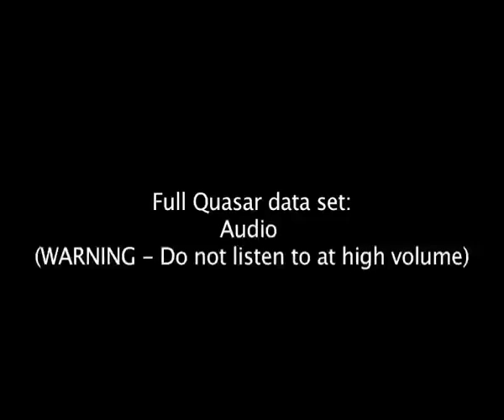Full Quasar data - Original Audio